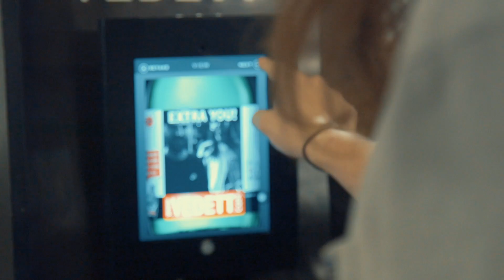Vedett - London Supper Club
As part of our 360° campaign for Vedett UK, we hosted a range of Supper Club events across they key sites.

Here's the one at Lockhouse in Paddington, London where the guests enjoyed personalised beer Vedett bottles, a full three-course menu where all dishes were incorporated with ADropOfBelgium, and a screening of our BelgiumUntold film.